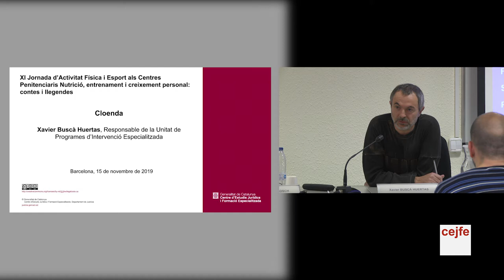Jornada AFE 15.11 cloenda